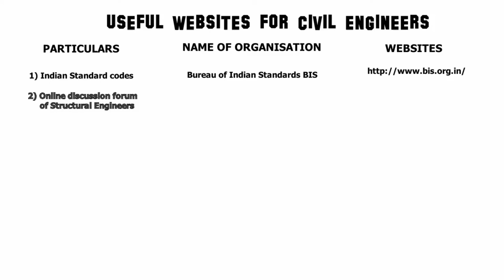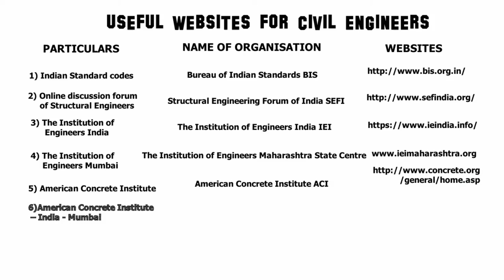Use full web sites for civil engineers...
Every civil engineers must visit this web sites at least one time...
Bureau of Indian Standards BIS,
Structural Engineering Forum of India SEFI,
Builders’ Association of India  BAI etc...web sites links presented on this video.